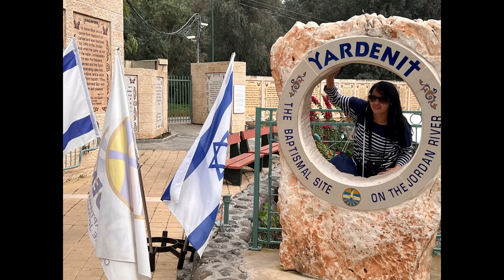Recorrido por El Monte de la bienaventuranza, bautismos en el Yardenit, río Jordán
Grabado el domingo 21 de enero del 2023.

◉  Sede en Las Vegas USA:
953 E Sahara Ave, Las Vegas, 89109 Nevada. EE. UU.

◉  Sede en San Francisco USA:
31600 Alvarado Blvd.

3059 Michigan Ave, Kissimmee, FL 34744, Estados Unidos